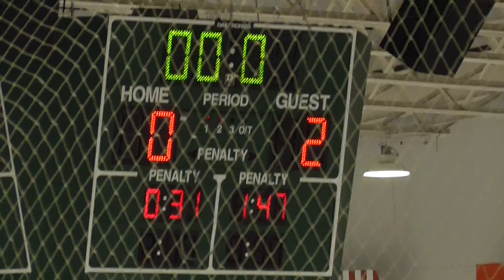Tricity 111421 1st